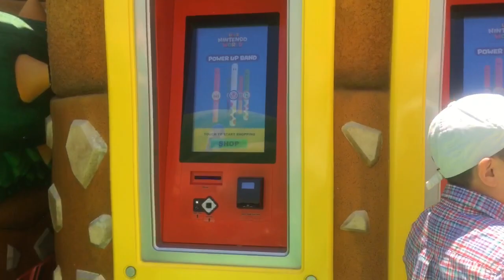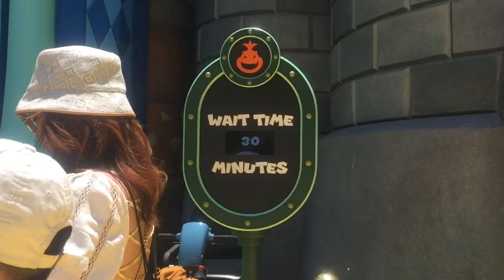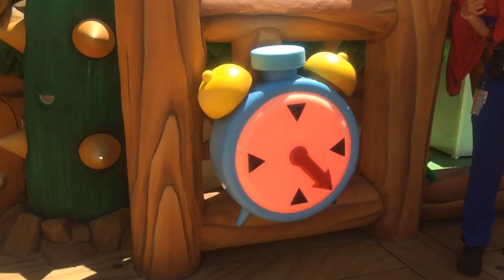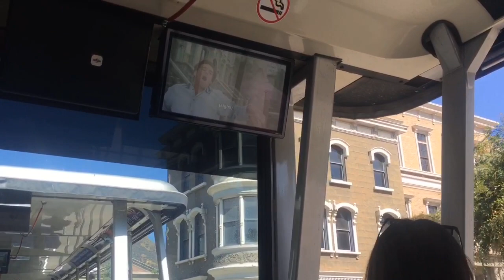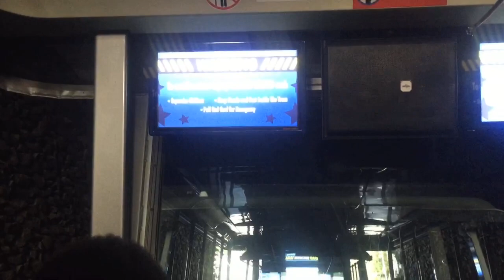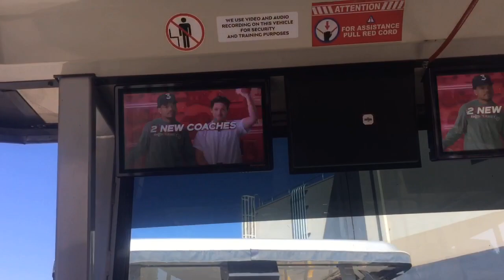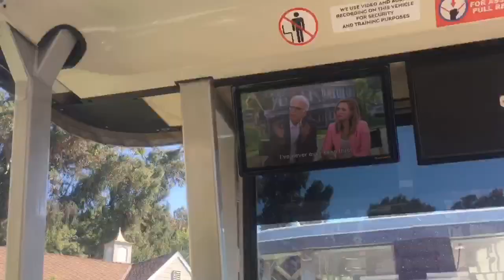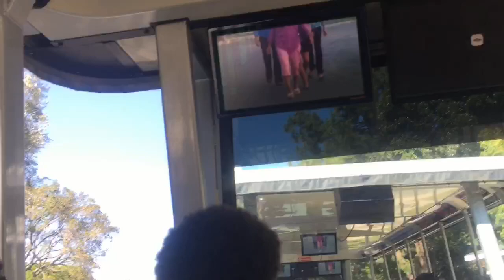Khám Phá Universal Studio Hollywood || Monday June 26